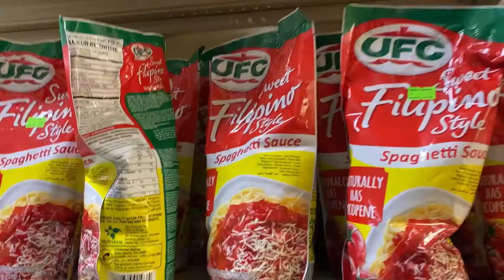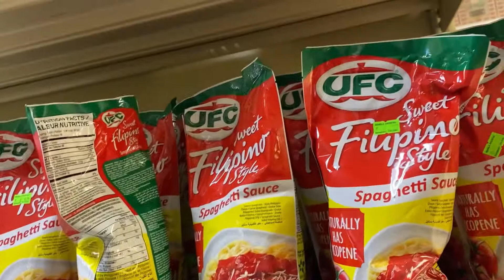Manila Oriental Market I Springfield Virginia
Filipino Supermarket at Virginia USA